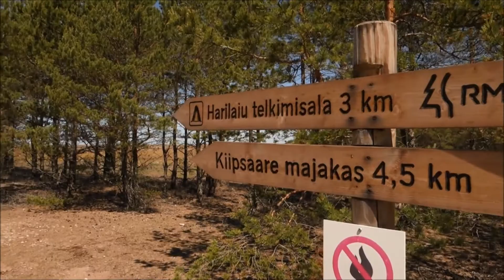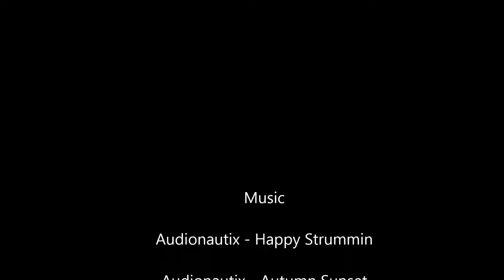Suvine avastusreis Muhumaale ja Saaremaale / A summer trip to Muhumaa and Saaremaa ( Estonia) (2017)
Suvine avastusreis Muhumaale ja Saaremaale /
A summer trip to Muhumaa and Saaremaa ( Estonia)